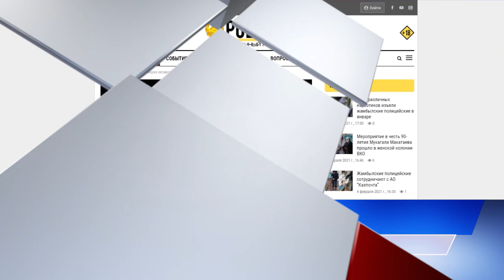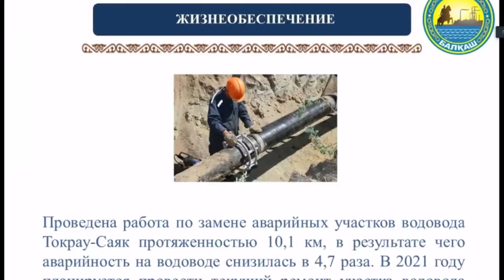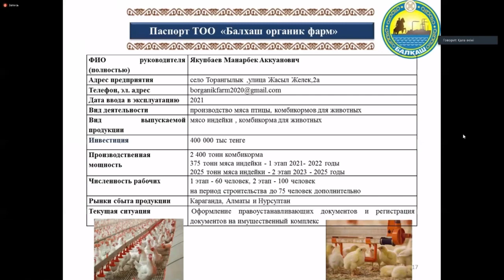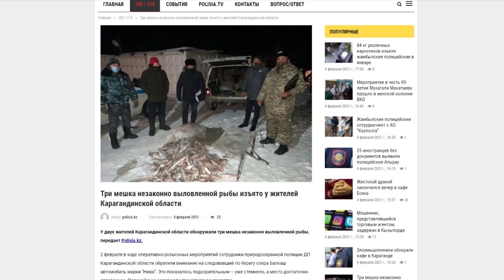Новости Балхаша 04.02.2021